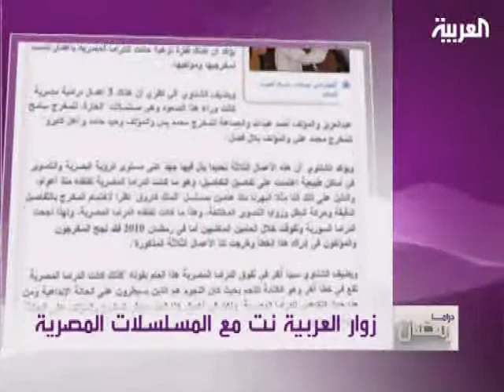برنامج دراما رمضان 17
الحلقة السابعة عشرة من برنامج دراما رمضان
لمشاهدة الحلقة كاملة قم بزيارة موقعنا